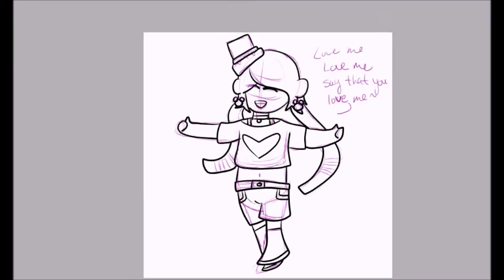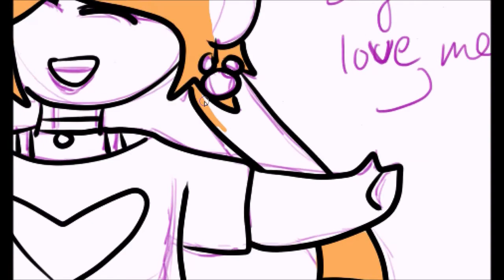Speedaint: Crossdresser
My OC Matthew, he's a crossdresser whose chosen name is Jennifer, Fore.